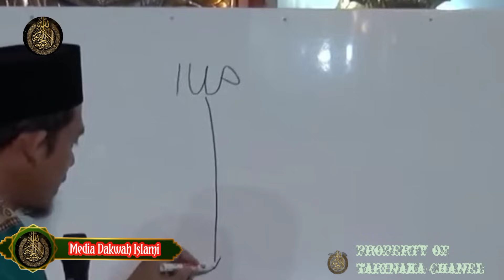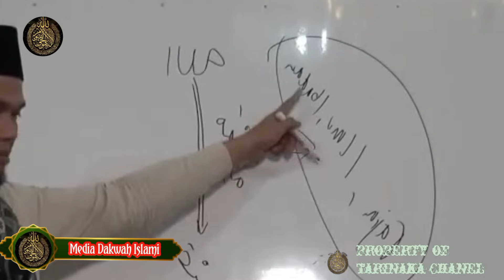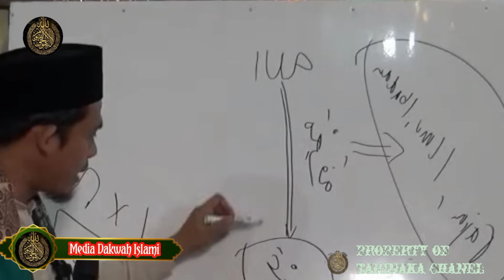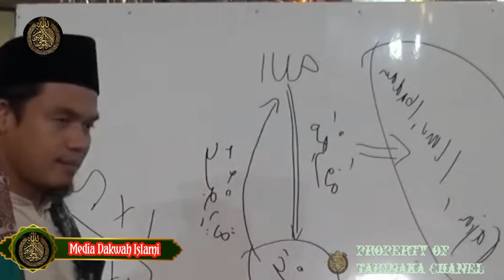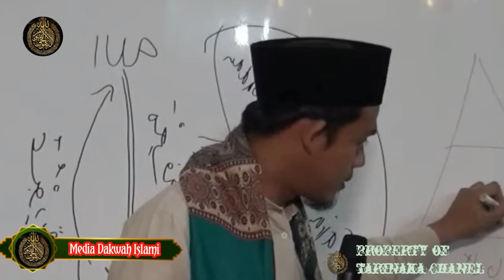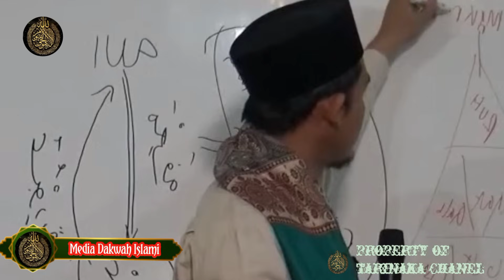KENALILAH ALLAH HIDUP PENUH BERKAH DUNIA AKHIRAT ❗ BUYA ARRAZY HASYIM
KAJIAN BUYA ARRAZY HASYIM MENGENAI MENGENAL ALLAH DENGAN YAKIN MAKA HIDUP PENUH BERKAH DIDUNIA DAN AKHIRAT